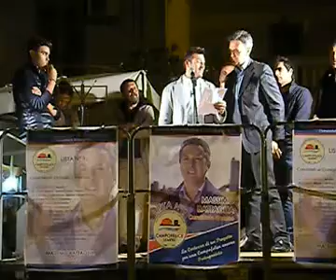SOSTENITORI DI MASSIMO BATTAGLIA SINDACO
SALVO RESTIVO